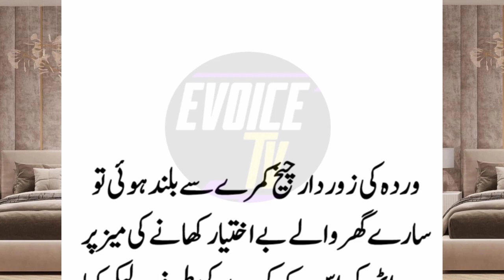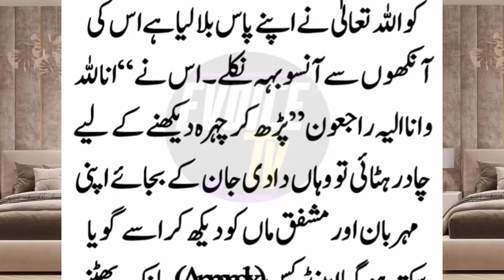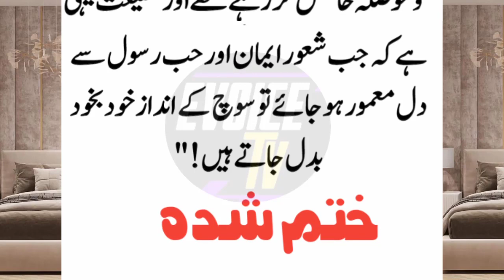New Horror Story | Emotional Story 😭😭